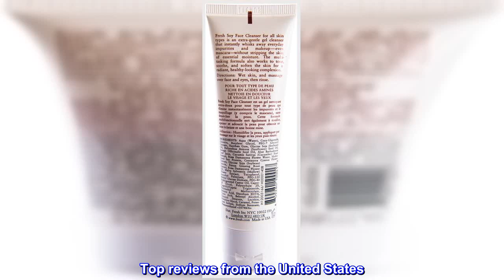Great product - Fresh Soy Face Cleanser 1.7 oz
Fresh Soy Face Cleanser 1.7 oz
Fresh
Skincare
Fresh - Soy - Cleanser
Soy Face Cleanser

Multi-functions & fortified with soy proteins & botanicals Helps cleanse, remove makeup, dirt & impurities Promotes moisture retention, elasticity & firmness Soothing cucumber extract & rose water Gives refreshing & toning cream gel texture Perfec
Same as department store
I was very happy with this product. It is exactly the same thing I have bought in the past from a department store. It feels so silky and you only need a little. The price and delivery are also a definite plus.